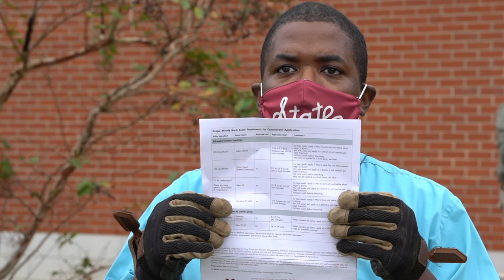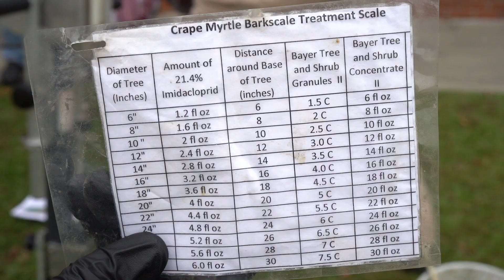ASU Extension Program Demonstrates How to Identify and Treat Crape Myrtle Bark Scale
Take a look as extension agents from Alcorn and Mississippi State University explore how to treat and identify Crape Myrtle Bark Scale.